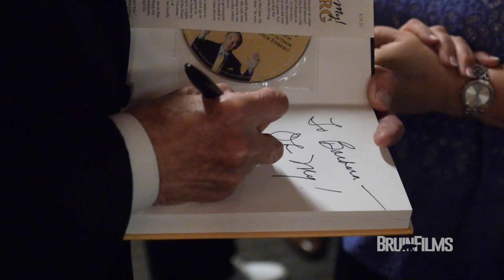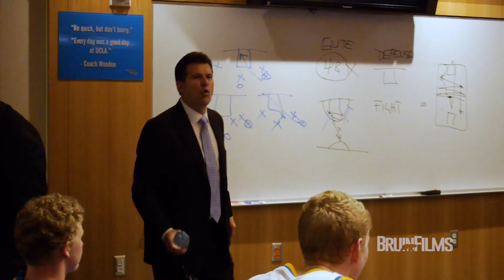Behind the Scenes: Dick Enberg Night